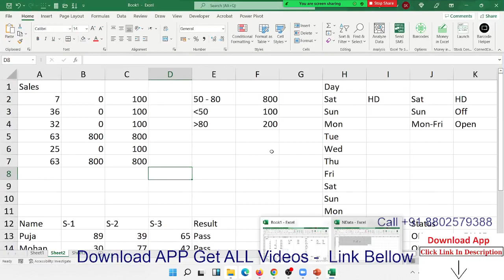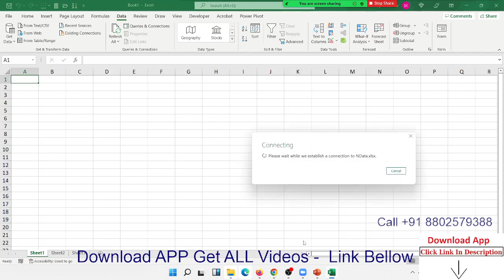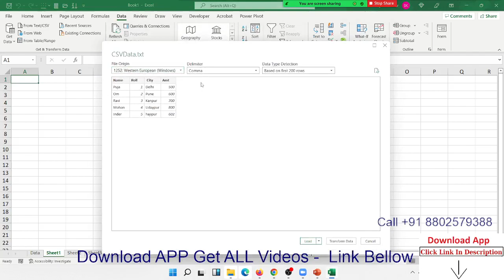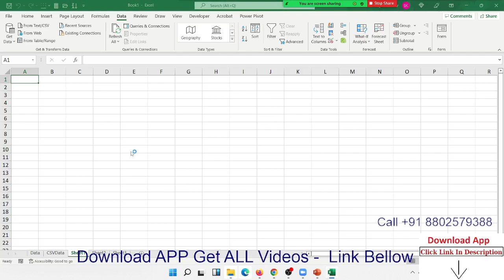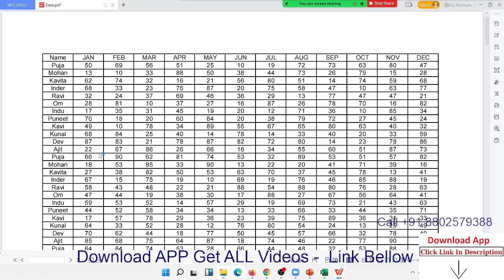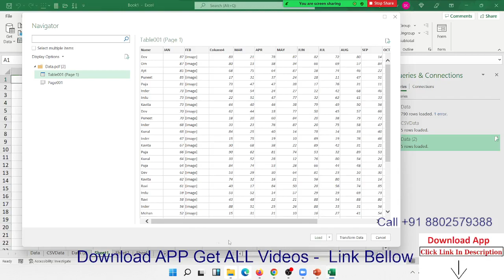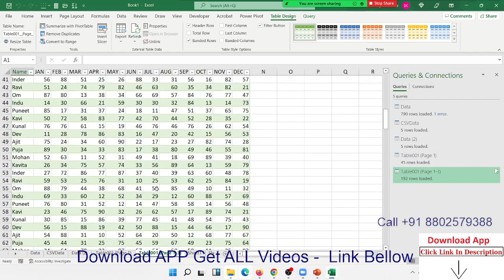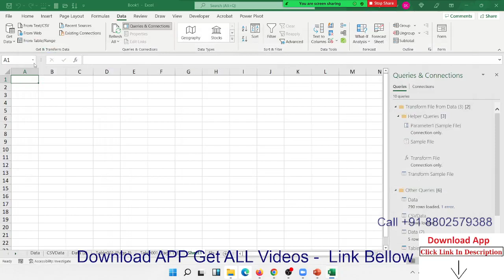Import data from a folder with multiple files (Power Query)